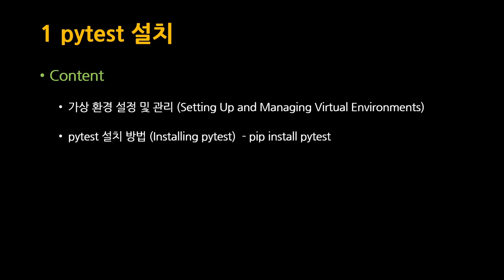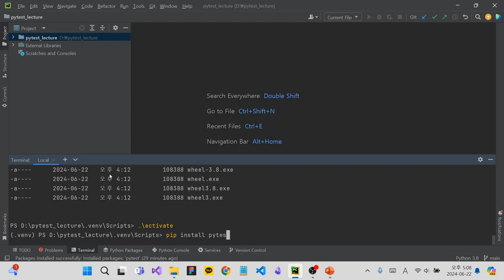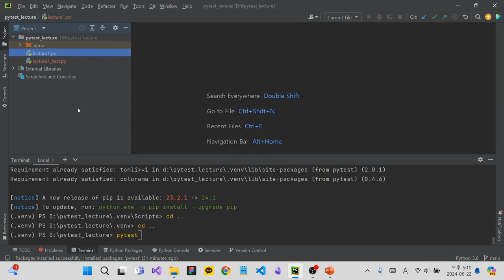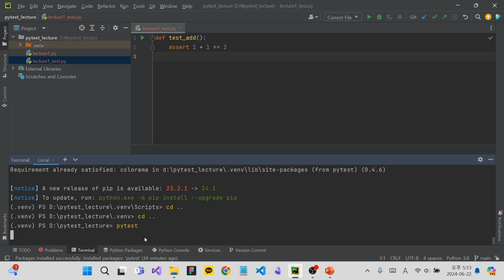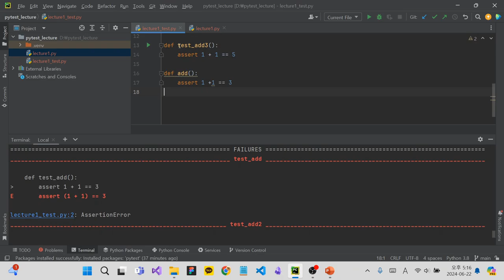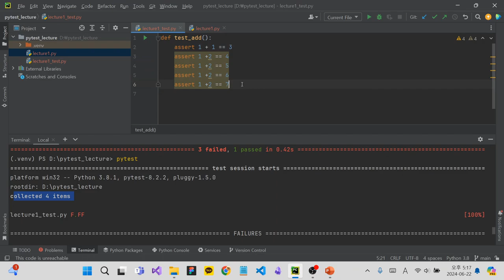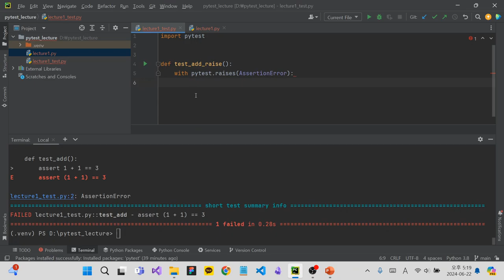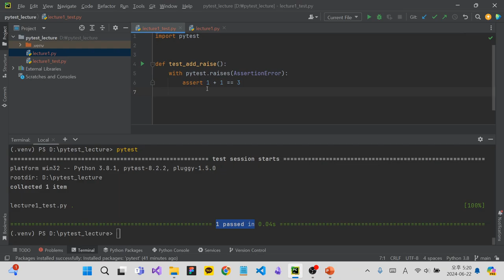[SWTT] pytest 튜토리얼 (1/3)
[SWTT] pytest 튜토리얼
강사 : 아주대학교 윤규민
내용 :  pytest의 기본을 배운후 mocking을 이용한 간단한 unittest 를 이해한다